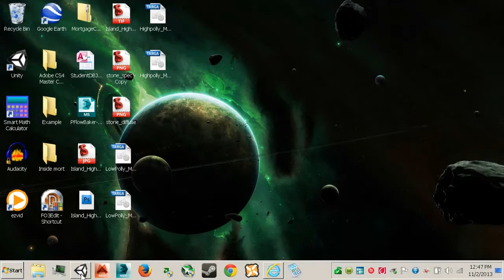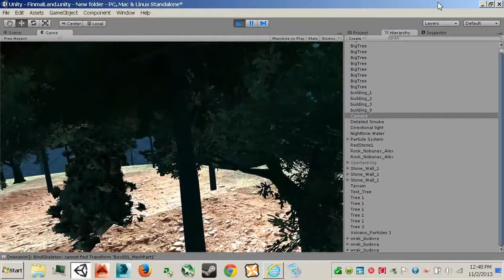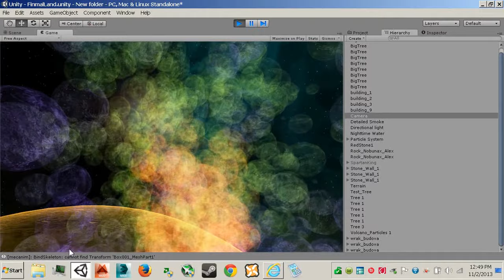The world Concept_1